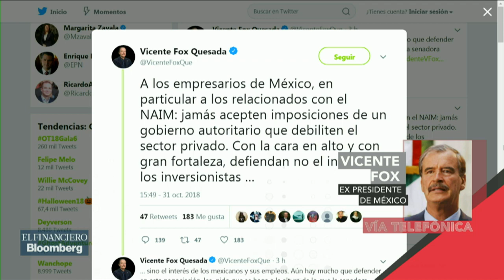"Consulta ciudadana es totalmente mentirosa": Vicente Fox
El expresidente de México dijo además que el proyecto de Santa Lucía, desde que él era presidente, fue descartado dadas las altas probabilidades de accidentes aéreos.